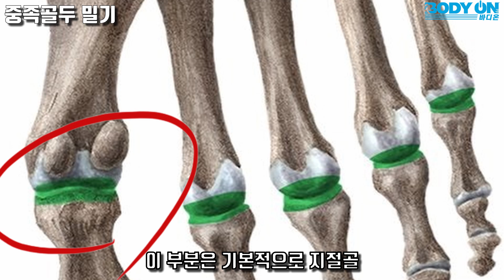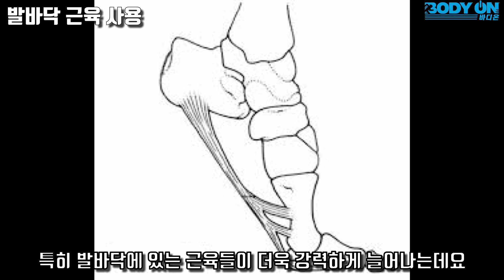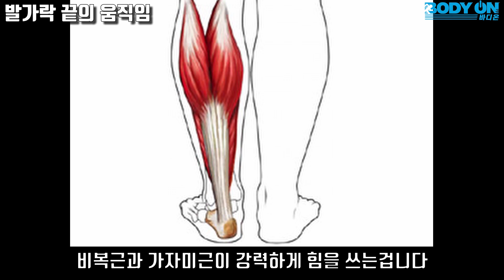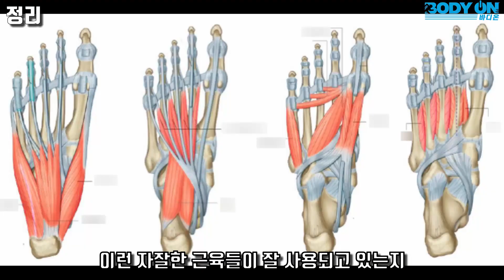걷기만 하면 종아리 알이 생긴다구요? 이렇게 걸어야 합니다! 완벽한 걷기방법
짧은 시간으로도 확실한 변화를 만들어드리겠습니다.

00:00 발가락이 문제다?
00:09 발의 해부학
00:39 중족지절관절을 잘 써야한다!
01:11 모든 발가락을 잘 써야 한다
01:37 중족골두로 지탱하며 밀어야 한다
02:20 발바닥 근육이 힘을 잘 쓰는지 체크할것
02:50 발가락 끝은 구부러지지 않게 해야
03:53 정리